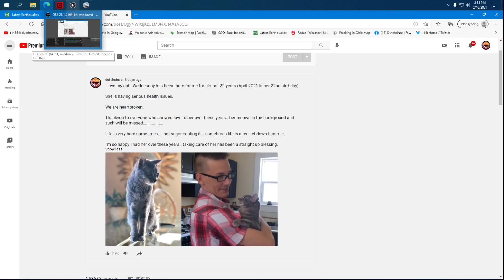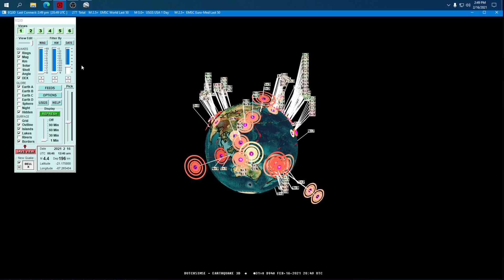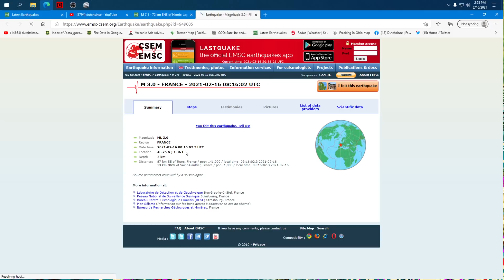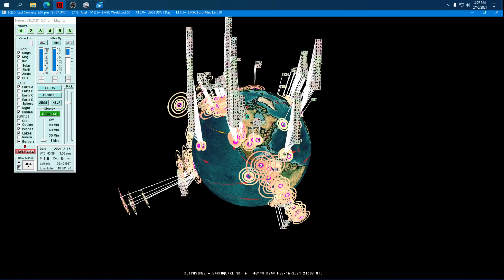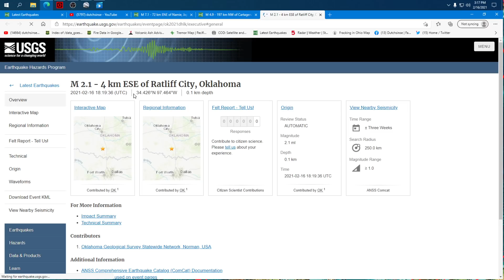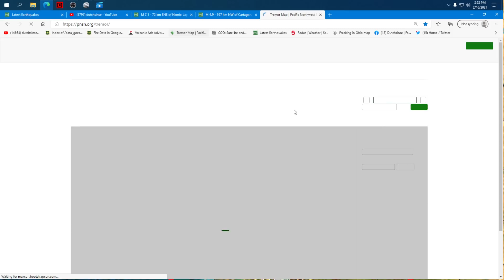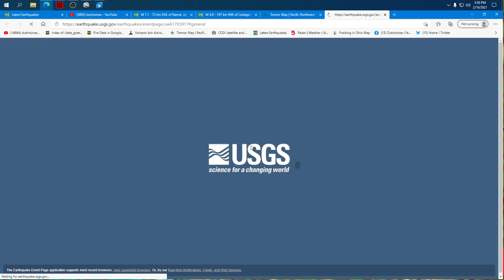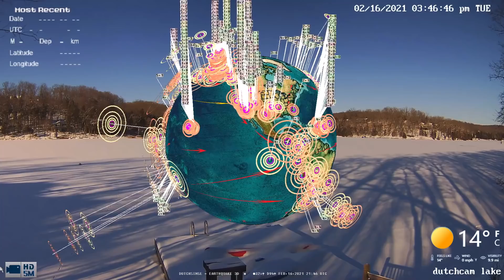2/16/2021 -- HEAVY SEISMIC UNREST -- Japan M7.1 Earthquake -- Multiple M7.0+ -- Mt. Etna blast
There has been a major increase in seismic activity M6.5+ wise over the past  few weeks to the point where average (non-seismic enthusiast) people are starting to notice.

We went from months without any M7.0+ activity to a flurry of nearly 7 different M7.0 range (several of these events were "downgraded" by "professionals" to just under 7 after originally reporting in above M7.0)

Whether its SEVEN different M7.0+ or four different M7.0+.. it's still a major increase from months without anything this size.

Obviously we've taken a step up compared to the end of 2020.

We have taken a step up when it comes to magnitudes , and also have taken a step up in the frequency in which they're happening (more frequently).

This all stems back to the deep earthquakes increasing in number and power .. the push coming from below the Pacific plate.